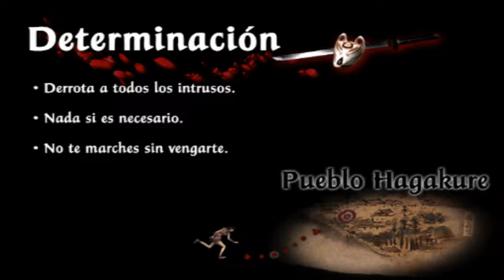02 Determinaciòn Dist 3